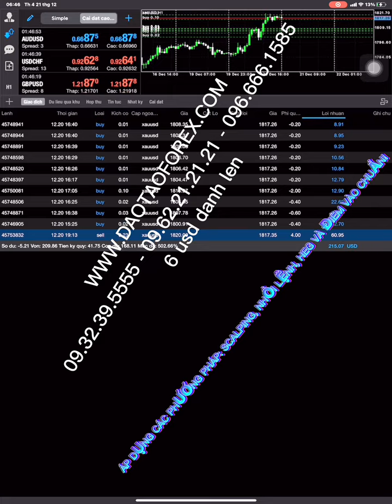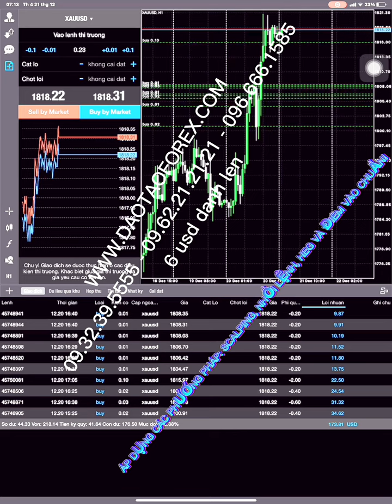GIAO DỊCH FOREX BẰNG 6 USD VỚI CÁC PHƯƠNG PHÁP SACLPING HEG NHỒI LỆNH CÙNG ĐIỂM VÀO CHUẨN LỢI NHUẬN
Tham gia vào giao dịch Forex, có phải cứ cần nhiều tiền mới có thể giao dịch Forex được, còn ít tiền sẽ không thể đem lại lợi nhuận cho bản thân khi tham gia vào thị trường Forex. Điều này rất nhiều nhà đầu tư Forex sai lầm, khi gặp phải bọn lừa đảo Forex, chúng nói với nhà đầu tư Forex rằng:
TÌN VÀO BỌN NHẬN ĐỊNH THỊ TRƯỜNG FOREX ĐỂ BÁN NHÀ SAO
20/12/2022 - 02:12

Tài khoản Forex nhỏ, không thể đem lại lợi nhuận, tối thiếu tài khoản Forex của nhà đầu tư Forex phải từ 1.000 usd trở lến mới có thể giao dịch Forex được, xong tài khoản Forex nhỏ như vậy lợi nhuận không được là bào. Tài khoản Forex càn lớn lợi nhuận càng nhiều, và rủi ro sẽ càng thấp, đây là điều mà bọn lừa đảo Forex trên thị trường Forex thường hay rao giảng và gọi đó là quản lý vốn trong giao dịch Forex của chúng, để đem nhồi sọ nhà đầu tư Forex, cho nhà đầu tư Forex ném tiền nạp vào thị trường Forex càng nhiều.

Thực tiễn trong giao dịch Forex phải thấy rõ những giá trị dẫn chứng vào thực tiễn, phải có cơ sở để nhà đầu tư Forex kiểm chứng giá trị được chia sẻ Forex bằng thực tiễn, nhà đầu tư Forex phải xem rõ được giá trị lịch sử giao dịch Forex của người chia sẻ Forex. Đó mới là thước đo và những thực tiễn có kết quả cơ sở để mọi nhà đầu tư Forex cùng theo dõi, cùng đánh giá rõ về bất cứ một ai hay một người nào giao dịch Forex có được hay không trên thị trường Forex.

Xin mời mọi nhà đầu tư Forex cùng theo dõi, chia sẻ Forex từ thầy Trần Quốc Minh, với giá trị giao dịch Forex từ 6 usd đánh lên, đươc áp dụng bằng các phương pháp Forex heg, nhồi lênh và scalping, cùng với điểm vào chuẩn. Được thầy Trần Quốc Minh áp dụng thực tiễn và minh chứng giá trị tạo ra lợi nhuận để chia sẻ Forex đến cộng đồng cùng mọi nhà đầu tư Forex kiểm chứng giá trị thực tiễn đầy hiệu quả.
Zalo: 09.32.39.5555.